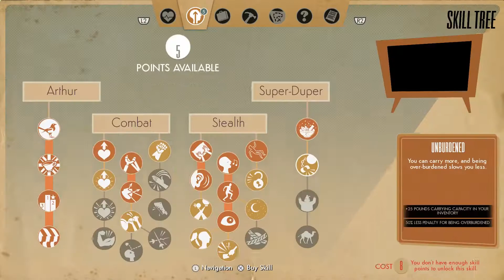[We Happy Few] No Exit | Act I: Arthur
[We Happy Few] No Exit | Act I: Arthur We find ourselves in a brand new area with a sickness infected some residents. Hope you all enjoy!

We Happy Few is an indie survival horror video game being developed and published by Compulsion Games for Microsoft Windows and Xbox One systems. The game takes place in the fictional English city of Wellington Wells, a dystopian, retrofuturistic-fashioned, drug-fuelled society formed following an alternative timeline of events within World War II, which is now on the verge of collapse in the mid 1960s. The residents of the city, seeking to forget an unspeakable horror they committed, began taking a hallucinogenic drug called "Joy" that makes them happy, but also leaves them easily controlled and lacking morality.

Gameplay recorded on a Playstation 4 using the Elgato HD60S